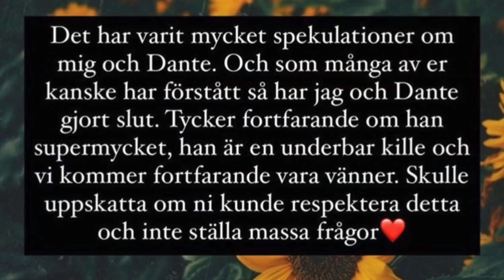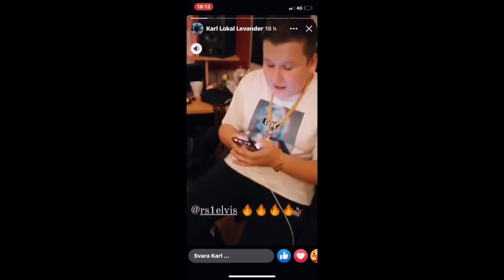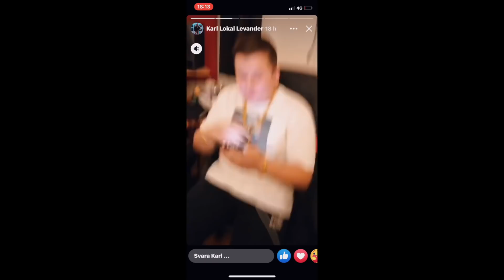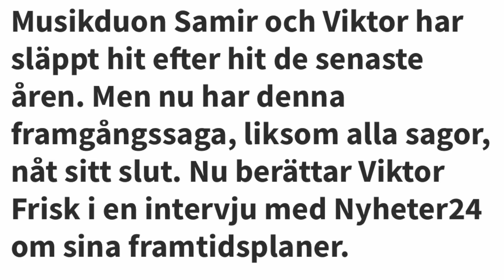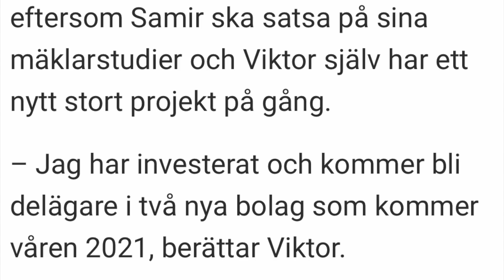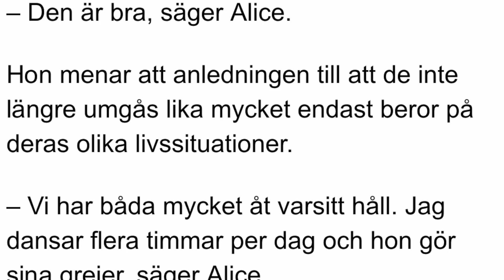AMANDA STRAND OCH DANTE GÖR SLUT Clueenews SPRICKAN MELLAN BIANCA INGROSSO OCH ALICE!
• Våran podcast på; Allt eller inget!